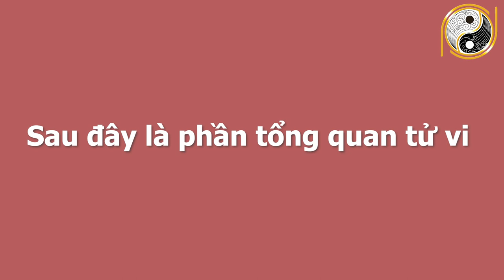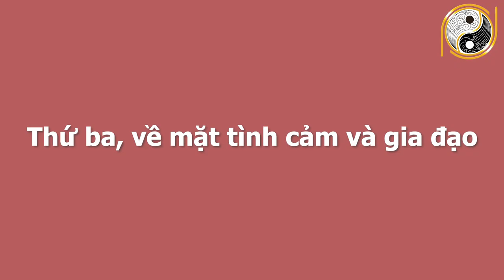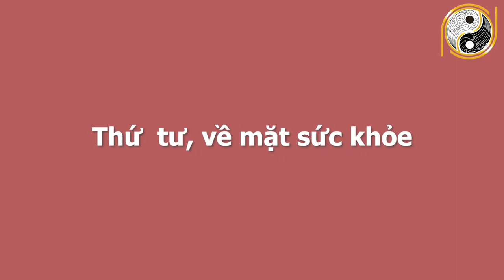Xem Tử Vi 6 Tháng Cuối Năm 2021 Tuổi Nhâm Thìn 1952 Trúng Số Cực Đậm, HƯỞNG GIÀU SANG PHÚ QUÝ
01. Linh phù giải hạn
02. Hồ lô hóa giải Ngũ Hoàng
03. Mai Hoa Phú Quý
04. Gương bát quái tinh cầu
05. Kim bài thái tuế 2023
06. Vòng tam hợp Dần Ngọ Tuất
07. Vòng tam hợp Thân Tý Thìn
08. Vòng tam hợp Hợi Mão Mùi
09. Vòng Tam Hợp Tỵ Dậu Sửu
10. Bát bảo tâm kinh
11. Minh Quang pháp bảo cầu
12. Minh Quang pháp bảo lục giác
13. Tỳ Hưu Lộc Tài (Đồng)
14. Tỳ Hưu Khai Vận ( Bạch Ngọc)
15. Bách Niên Tụ Tài ( tụ tài lộc)
16. Song long ngọc ấn ( ấn thăng quan)
17. Kim bài ngũ Lộ Thần Tài
18. Hồ lô bình an ( treo xe)
19. Móc khóa văn xương
20. Ống bút văn xương gỗ đào
21. Bút văn xương gỗ đào
22. Bút văn xương gỗ đào nhỏ
23. Hoa mai kim tiền ( mạ vàng )
24. Các vật phẩm phong thủy khác Xem Tử Vi 6 Tháng Cuối Năm 2021 Tuổi Nhâm Thìn 1952 Trúng Số Cực Đậm, HƯỞNG GIÀU SANG PHÚ QUÝ.
Bước sang năm 2021 Tân Sửu, ông bà tuổi Nhâm Thìn phạm phải Phá Thái Tuế, khiến mọi thứ từ sự nghiệp, tài vận cho đến sức khỏe đều phải đối mặt với khó khăn. Nhưng nhờ bản tính kiên cường, không bao giờ lùi bước trước gian nan, thử thách thì thời gian này đã thay đổi. Vậy trong 6 tháng cuối năm 2021 vận trình của ông bà tuổi Nhâm Thìn sinh năm 1952 sẽ xảy ra những điều gì? Ông bà có gặp được quý nhân nào hay không? Ông bà đã làm gì để xoay chuyển cục diện? Xin mời quý vị và các bạn cùng theo dõi chương trình ngày hôm nay để có thể nắm rõ được vận trình công danh sự nghiệp, tài lộc, tình duyên và sức khỏe của ông bà tuổi Nhâm Thìn nhé!